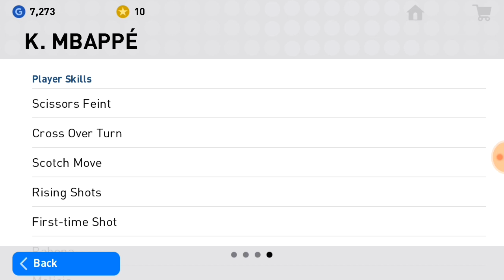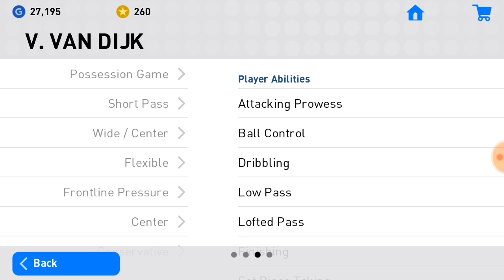POTS_LEAGUE MVPs Pack Opening In Pes19mobile